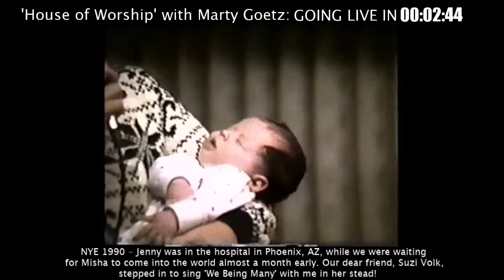‘House of Worship 210’ NEW YEAR’S EVE with Marty Goetz LIVE (Saturday, Dec. 31, 2022)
Join us every Tuesday and Friday LIVE at 7 PM central!

If you would like to contribute to our online 'House Of Worship' All donations are tax-deductible.

OUR NEW CD ‘House of Worship: Songs in Season…And Out’ is available now everywhere you listen to music!

Lastly, almost all the songs we sing during our ministry time online are available on our website or anywhere you listen to music, so be sure to purchase or download so you can listen any time, anywhere!